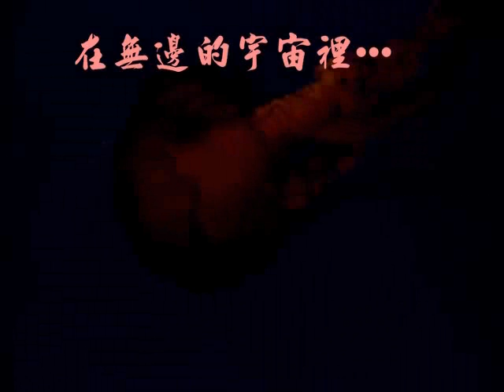Jelly fish Star War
All photos were taken in Ocean Park, Hong Kong.